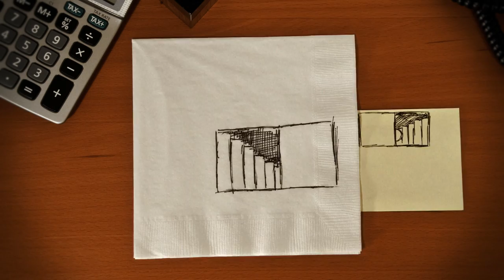Innovation Driven - Stop Motion on Napkins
To create this spot, in collaboration with Concept Farm for BNY Mellon, FlickerLab decided to do some napkin sketches... About 3000 of them to be exact.

The whole spot was animated traditionally using ink on NAPKINS, and was shot with a Nikon D300 using Dragon Stop Motion software.

Co-Directed by Harold Moss and Dan Forgione
Produced by Franklin S. Zitter
Stop Motion Shooting and FX animation by Audrey Skalkowski
Music and Sound design provided by David Wilson Audio
Production Management / Assistant - Susan Godfrey